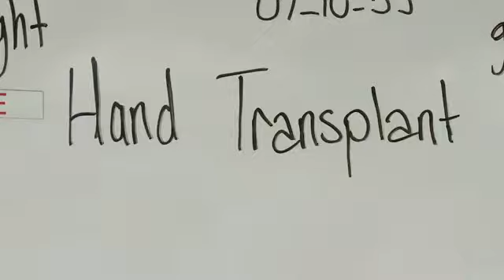HT- Hand transplant video from Louisville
Louisville Team Performs Hand Transplant on their Eighth Pat